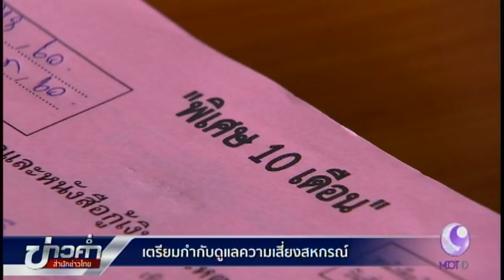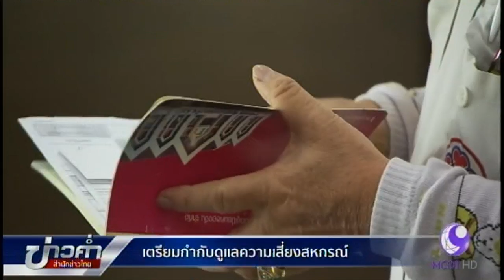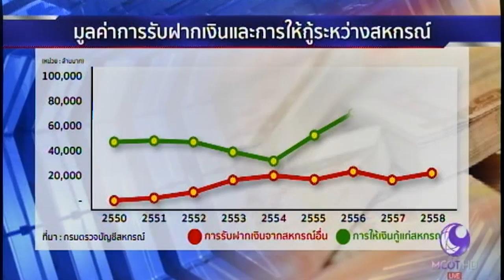ความเสี่ยงสหกรณ์ ตอนจบ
ผลการวิจัยศึกษาความเสี่ยงของสหกรณ์ออมทรัพย์ในไทย พบว่าสหกรณ์ออมทรัพย์มีความเสี่ยงเพิ่มขึ้น โดยเฉพาะสหกรณ์ออมทรัพย์ครูและตำรวจ จากปัญหาบริหารงานและกู้ยืมเงินระหว่างสหกรณ์ ล่าสุดกรมส่งเสริมสหกรณ์เตรียมเข้าไปกำกับดูแลความเสี่ยง โดยกำหนดมาตรการให้สหกรณ์ทุกแห่งต้องรายงานการทำธุรกรรมมูลค่าสูงตั้งแต่เดือนมิถุนายน

1.สารคดีเฉลิมพระเกียรติ
2.พระราชกรณียกิจ-พระมหากรุณาธิคุณ
3.คนไทยหัวใจ♥รักในหลวง